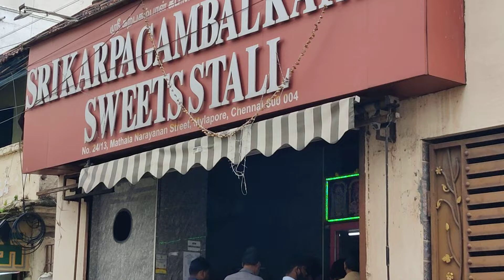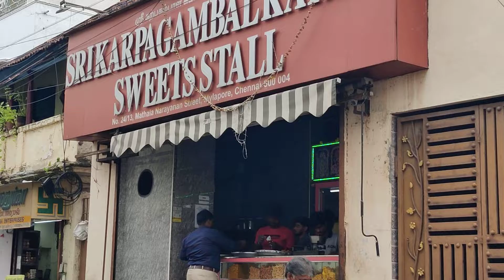KARPAGAMBAL KABALI SWEET SHOP MYLAPORE ONION PAKKADA.SMALL SAMOSA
KARPAGAMBAL KABALI SWEET STALL MYLAPORE CHENNAI.AWESOME ONION PAKKODA SMALL SAMOSA.VADAI.METHU PAKKODA